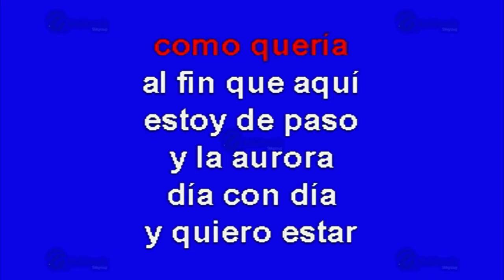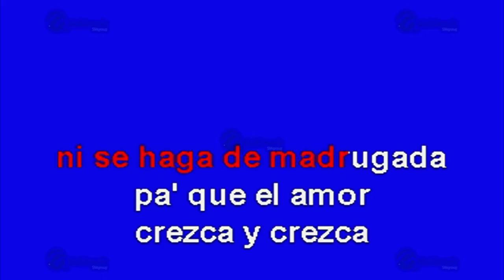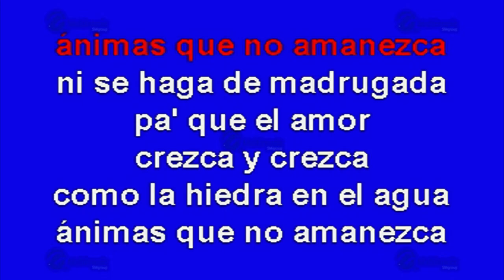Ánimas Que No Amanezca - Multikaraoke - Fue Éxito De Ezequiel Peña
Éxito de: Ezequiel Peña (solo Como Referencia)

Canción: Ánimas Que No Amanezca
(Solo Como Referencia)
Fue Éxito De: Ezequiel Peña

Clave Del Disco: OKE-0157
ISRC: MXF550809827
Copyright: Multimusic S. A. de C. V.